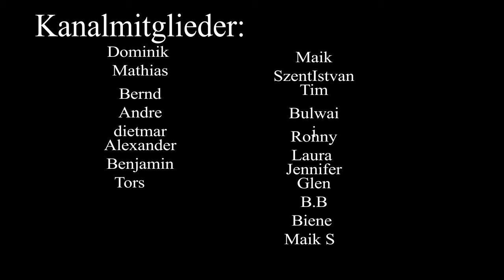🔥🇩🇪 Geächtet vom System: Der Kampf eines Deutschen 💪💢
Dieser Song thematisiert den harten Alltag eines Deutschen, der vom System vergessen und finanziell am Boden gehalten wird. Ein kraftvoller Ausdruck von Frustration und Entschlossenheit, in einer Zeit, in der es schwer ist, seinen Platz zu finden. Ein musikalischer Aufschrei gegen Ungerechtigkeit und für den Stolz, der trotz allem nicht gebrochen werden kann.